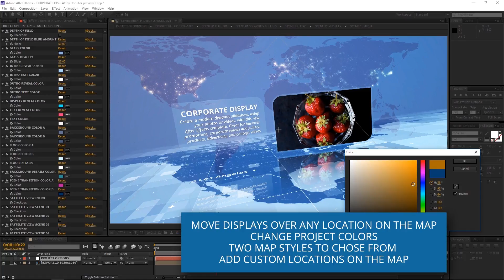Corporate Display | Videohive After Effects Templates | Video Displays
Special Thank You ❤ to doru!

Recommended Section:
0:01 Animated Typeface
1:28 Download 'Sport Motivation Promo'
1:28 Download 'Demo Reel'
1:28 Music
1:36.200 Download 'Subscribe project'
Project does NOT require 3rd party plugins. There are 6, 14 media and 6, 2 text placeholders.  The price is $28.